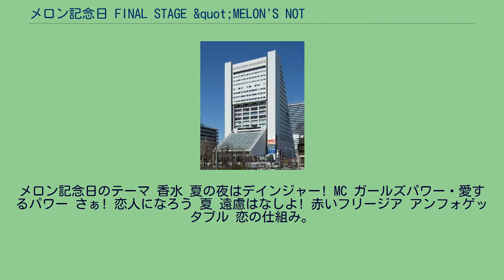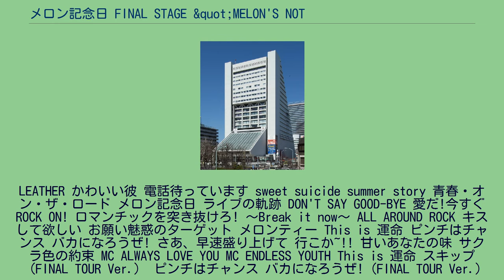メロン記念日 FINAL STAGE &quot;MELON'S NOT DEAD&quot;